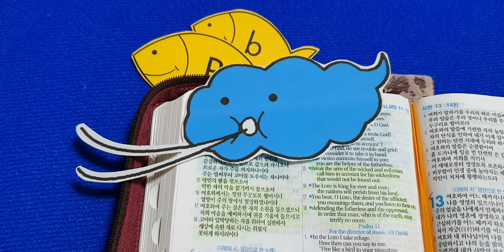Psalm10 15~18(시편영어로아이들과끝까지읽어보기)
break 꺽다
arm 팔
wickedness 사악
perish 죽다
desire 욕구
afflicted 괴로워하는
encourage 용기를 북돋우다
defending 방어
oppressed 억압당하는
terrify 무섭게하다

감사합니다

사랑합니다

축복합니다